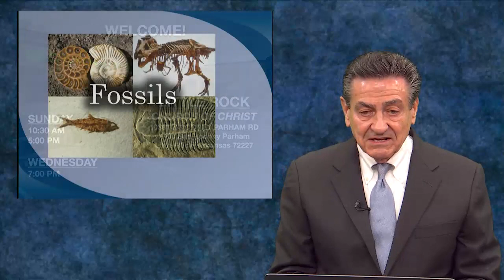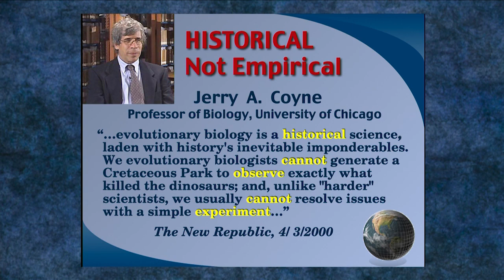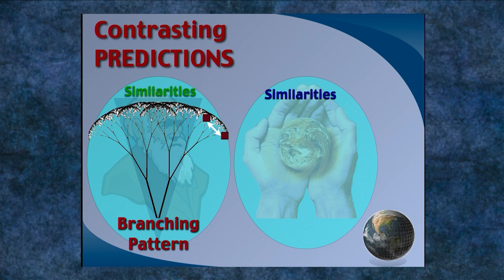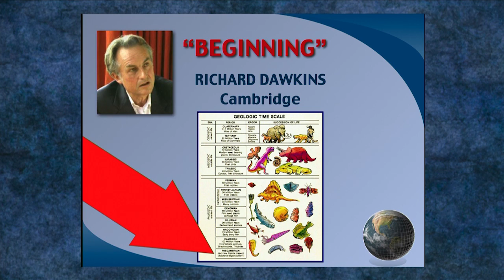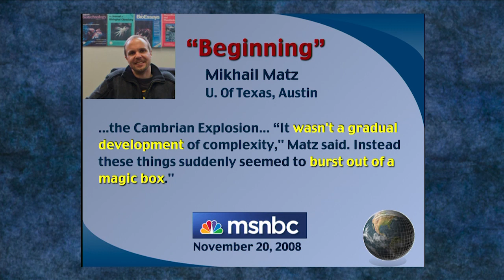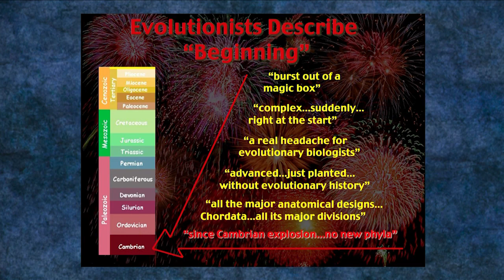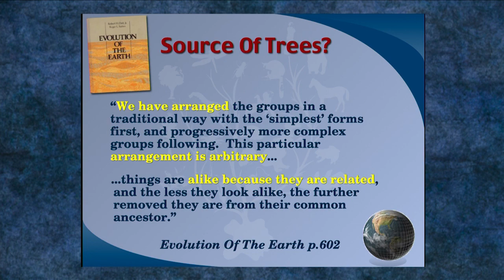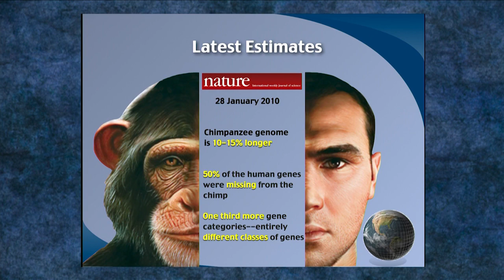The Fossil Record I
The fossil record reveals the year is much younger than many theorize. Investigate this important topic with Don Patton.